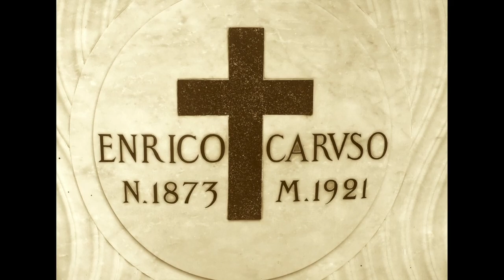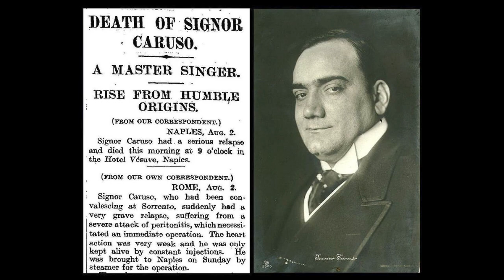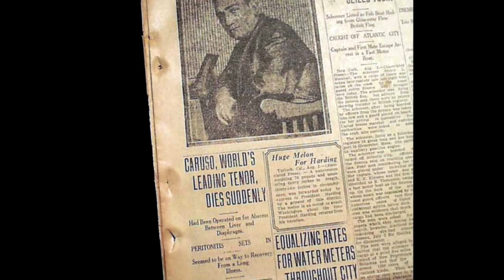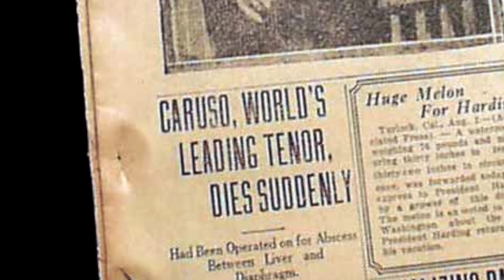“I funerali di Enrico Caruso a Napoli” by Ferruccio Corradetti 1921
Fercor e Compagnia (Recitation and dramatic group in Italian) Click on CC for English titles

English Closed Captioning exists for this video. Use the CC button to turn it on.

A fellow phonograph collector, Marco Gilardetti, offered to provide a transcription and then an English translation (used for the closed captioning) for this recording.

This is another unique and strange OKeh record. It was often mistaken as a recording the actual funeral of Enrico Caruso over the years. However, this recording was in reality recorded in New York August 23, 1921. This recitation has crowds sounds, Chopin's funeral march music, speeches, and liturgical singing in the 2nd half. I don’t think it was made with the intention of fooling people into thinking it was the actual funeral, but it is an interesting and rather odd record.

The actual death of Caruso was August 2, 1921 at the Grand Hotel Vesuvio, Naples, Italy. The actual funeral was August 4, 1921. So this was put together some weeks after his actual death and funeral and I am sure was meant for the Italian community in New York and the United States.

Here is a link to some video clips that include a newsreel that shows parts of the funeral and a portion of one of his silent movies:

Caruso’s illness and death (from Wikipedia):
Caruso died at the hotel shortly after nine in the morning local time, on 2 August 1921. He was 48. The Bastianellis attributed the likely cause of death to peritonitis arising from a burst subphrenic abscess. The King of Italy, Victor Emmanuel III, opened the Royal Basilica of the Church of San Francesco di Paola for Caruso's funeral, which was attended by thousands of people. His embalmed body was preserved in a glass sarcophagus at Del Pianto Cemetery in Naples for mourners to view. In 1929, Dorothy Caruso had his remains sealed permanently in an ornate stone tomb.